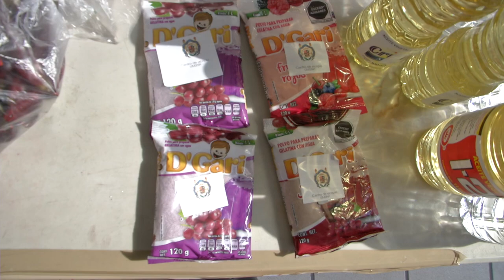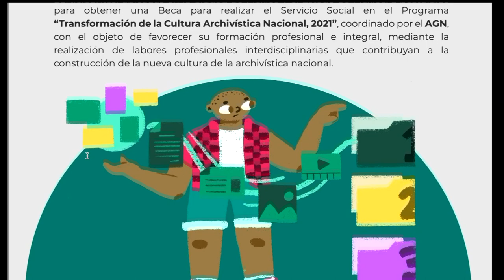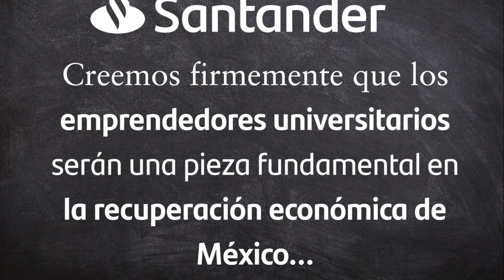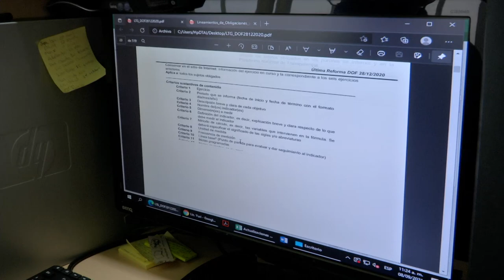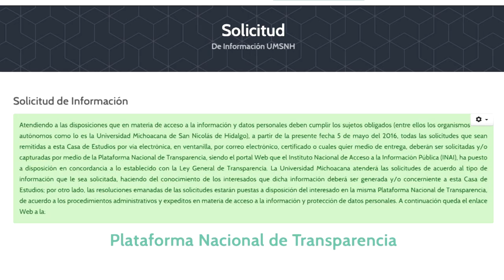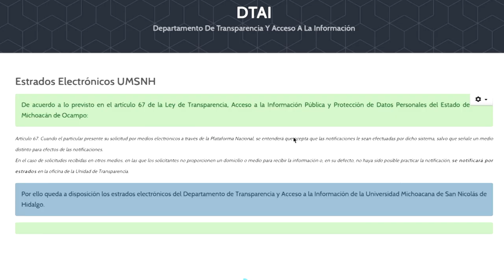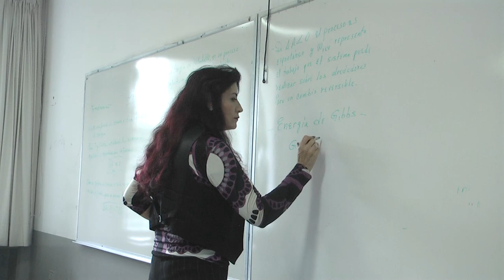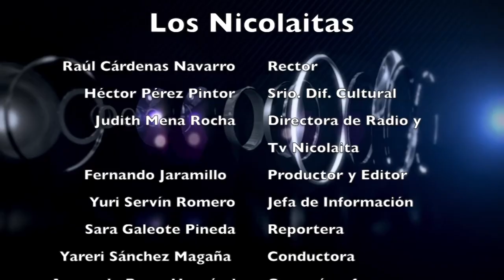LOS NICOLAITAS 11 DE SEPT 2021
De acuerdo a la evaluación del Instituto Michoacano de Transparencia, Acceso a la Información y Protección de Datos Personales (IMAIP), la Universidad Michoacana de San Nicolás de Hidalgo (UMSNH), obtuvo el 100 por ciento de cumplimiento en materia de transparencia durante el 2021.

Tras una exhaustiva revisión y monitoreo de este órgano autónomo, confirmó que la Máxima Casa de Estudios de nuestro estado logró por tercera ocasión consecutiva la calificación del 100 por ciento en materia de transparencia al cumplir con todos y cada uno de los requisitos que exigió el IMAIP conforme a la Ley General de Transparencia y Acceso a la Información Pública.